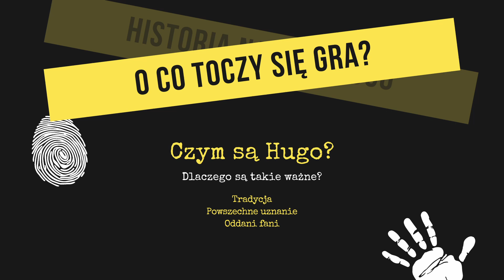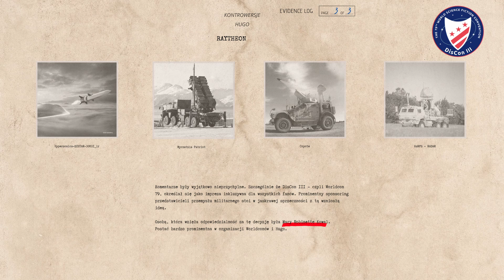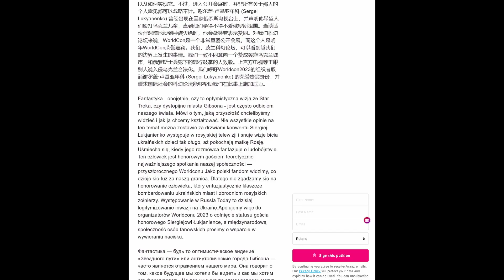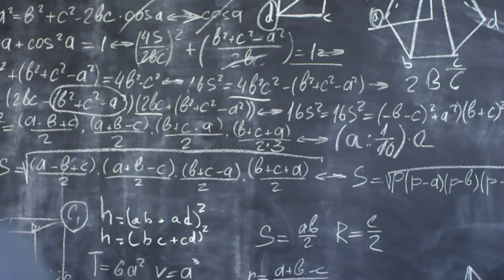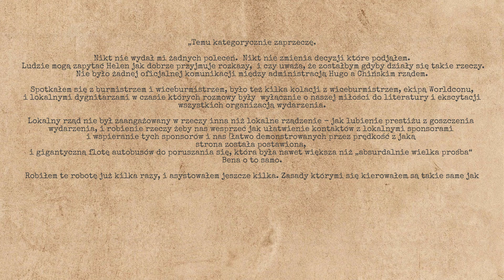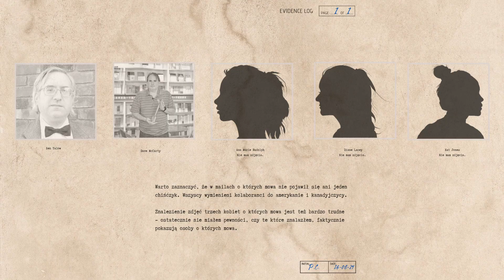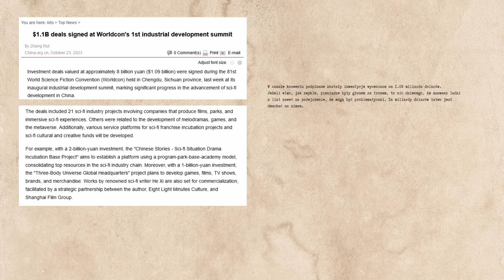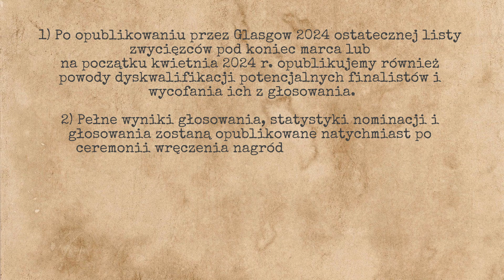Hugo 2023 - Zamach na Nagrodę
Witajcie,

W tym filmie postaram się opisać, co właściwie się wydarzyło z nagrodami Hugo w Chengdu. Historia wydaje się być prosta, ale podobnie jak Ogry, ma też warstwy.

Poniżej zaś macie źródła, z których korzystałem. Może się zdarzyć, że o czymś zapomniałem - ale wtedy dajcie znać w komentarzach, dodam na pewno :)
Najważniejsze linki są na górze. Nie są ułożone czasowo względem treści filmiku - sorry.

Raport o Matematycznych problemach, autorstwa Camestrosa Felaptona i Heather Rose Jones

Statystyki nominacji do roku 2023 z bloga Mr. Philip's Library

Mills - zrzeka się wygranej + dłuższa wypowiedź.

Wypowiedzi dot. Chin

Stalking my next victim Music by Gioele Fazzeri from Pixabay
Don't Look Down The Basement Music by Gioele Fazzeri from Pixabay
Dark StoryTime Music by Gioele Fazzeri from Pixabay
Creepy mystery horror crime music Music by Gioele Fazzeri from Pixabay
Dark Outro Music by Gioele Fazzeri from Pixabay
The Killers Riddle Music by Gioele Fazzeri from Pixabay
魔物 Monster Music by nojisuma from Pixabay